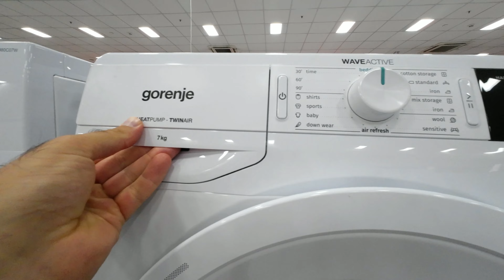Gorenje DE72/G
Type of loading: front loader.
Colour: white.
Drying capacity: 7 kg
Energy efficiency class: A++.
Condensation efficiency class B.
TwinAir: Efficient drying of large pieces of laundry
Air Refresh: quickly refreshes your laundry.
Wrinkle protection.
Device dimensions (H x W x D):
 85 x 60 x 62.5 cm.